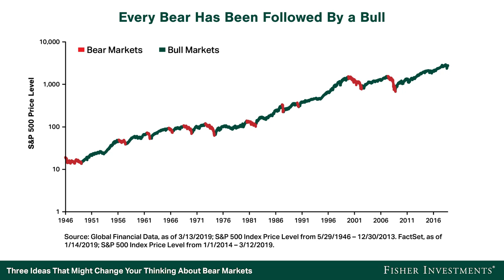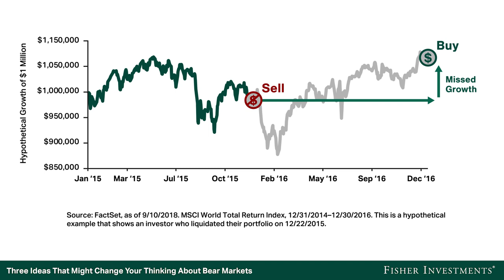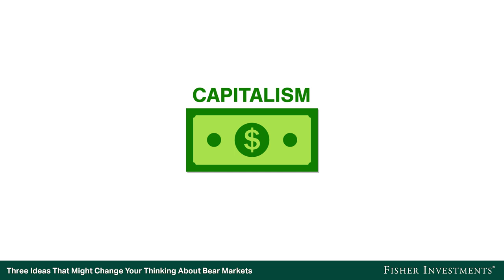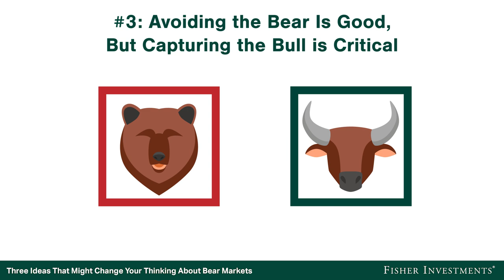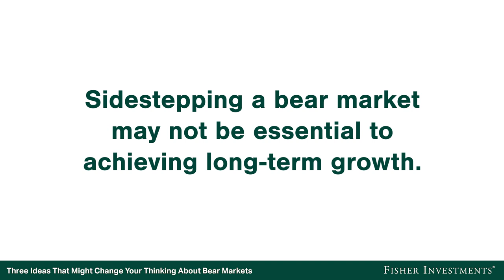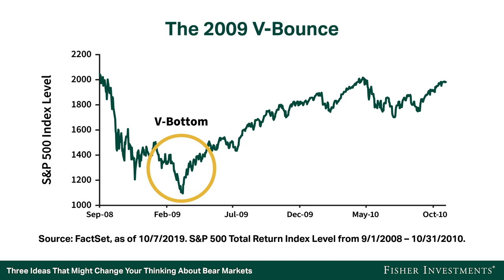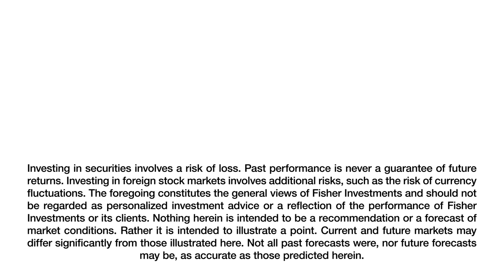Fisher Investments Gives 3 Ideas to Change How You Think About Bear Markets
Bear markets can be scary, but Fisher Investments doesn’t believe they have to spell doom and gloom for your long-term investment strategy. This video looks at three ideas that might change how you think about bear markets.

First, bear markets don’t last forever. Every bear market has been followed by a bull market. While that may be hard to fathom in the depths of a crisis, remember that a new bull market will eventually appear. Second, human ingenuity and the profit motive power the stock market. As long as those factors exist, we expect bulls to continue following bears. And most importantly, the multi-decade positive returns for world equities include ALL bear markets. That means that a few bear markets don’t have to shatter your financial plans—as long as you avoid behavioral investing mistakes. For example, new bull markets often start with a bang as stocks ricochet off the bear market lows. Capturing those early bull market returns is critical to repairing the damage inflicted by the bear.

Remember these ideas to better cope with market downturns and move confidently toward your long-term financial goals.